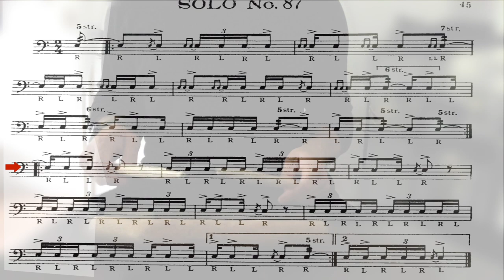solo #87. Wilcoxon 150 rudimental solos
I've just learnt on how to mirror the screen so from now on, you'll see them like that, I think it's easier to practice with.
Also I've added some red lines so you know where u are everytime.